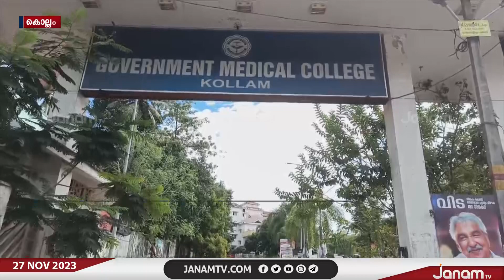മെഡിക്കൽ കോളേജിലെ സുരക്ഷ ഉദ്യോഗസ്ഥരുടെ ശമ്പളം മുടങ്ങിയിട്ട് ആറു മാസം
കൊല്ലം പാരിപ്പള്ളി സർക്കാർ മെഡിക്കൽ കോളേജിലെ സുരക്ഷ ഉദ്യോഗസ്ഥരുടെ ശമ്പളം മുടങ്ങിയിട്ട് ആറു മാസം പിന്നിട്ടു